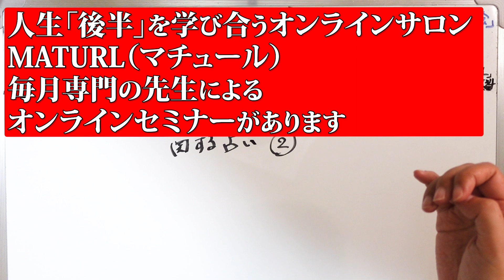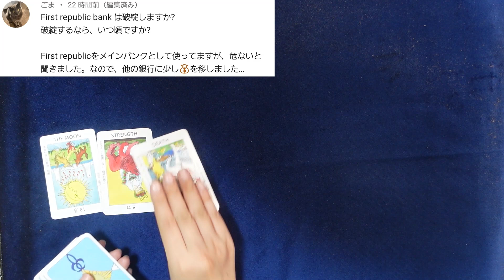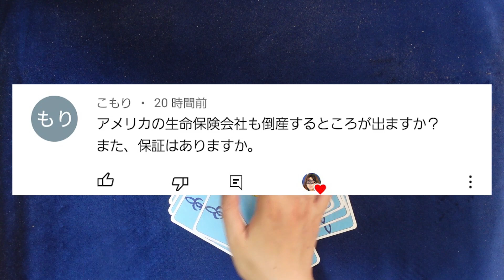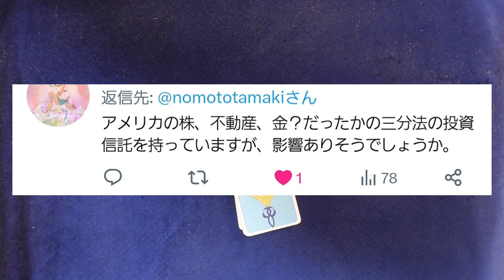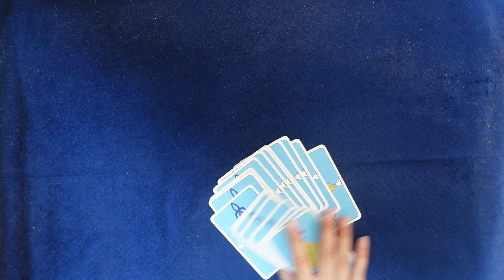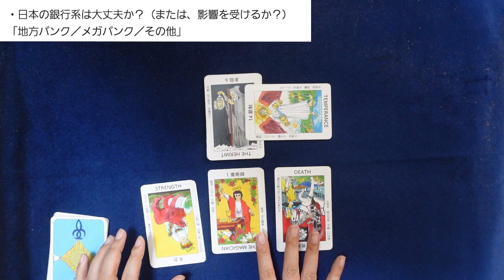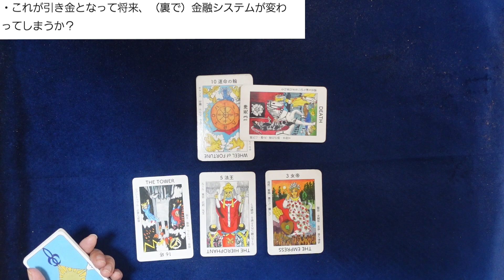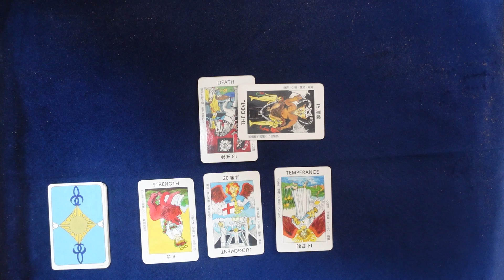【中編】アメリカで相次ぐ銀行破綻！② 世界恐慌になる？ リーマンショック急？ 日本の銀行は大丈夫？ クレディスイス、生命保険会社、政権交代【占い】（2023/3/16撮影）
【前編】アメリカで相次ぐ銀行破綻！① 株価暴落はある？今後半年の日経平均、S&P500、金、アメリカ長期金利、短期金利、ドル円相場への影響や予想【占い】（2023/3/16撮影）

2つの銀行が相次いで経営破綻したアメリカでは、投資家の心理を表す「恐怖指数」が急上昇し、市場に不安が広がっています。アメリカでは史上2番目の規模の破綻となったシリコンバレー銀行に続き、12日にはシグネチャー銀行も経営破綻しました。さらに13日の株式市場で、ファースト・リパブリック銀行の株価が一時、80％近く急落しました。株式市場の投資家の不安心理を示す恐怖指数「VIX」が13日、一時「30」を超え、高い状態とされる「20」を大きく上回りました。大手投資銀行「ゴールドマン・サックス」は、FRB＝連邦準備制度理事会が来週の会合で利上げを見送るという予測を示しています。

2023年2月現在（最新の受付状況はTwitterに書いているのでご確認ください）